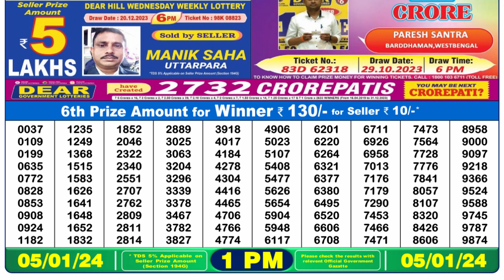🔴 Lottery Sambad Live 01:00pm 05/01/24 Morning Nagaland State Dear Lottery Result Pdf Download